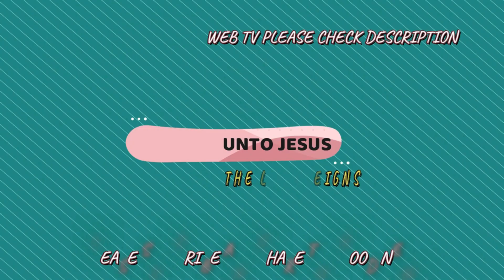Youth In the Way of Jesus Episode :5